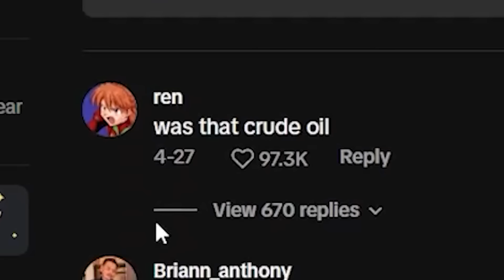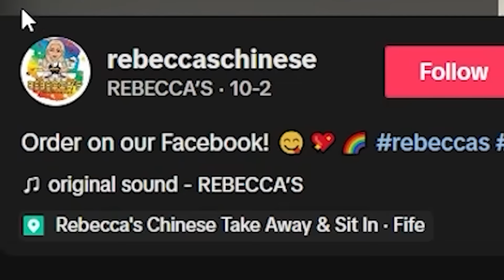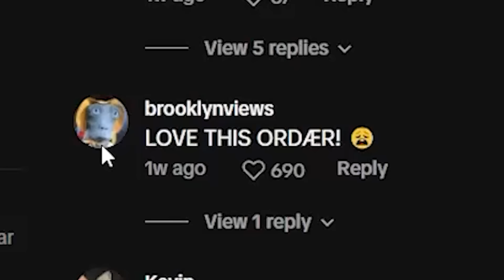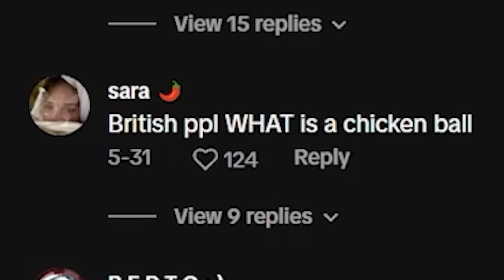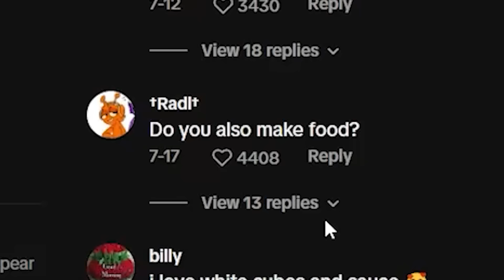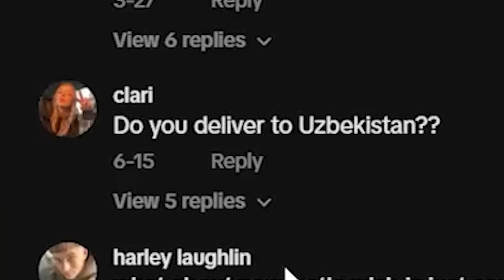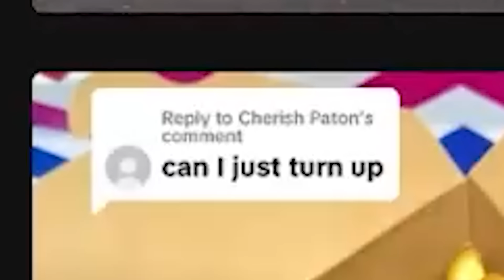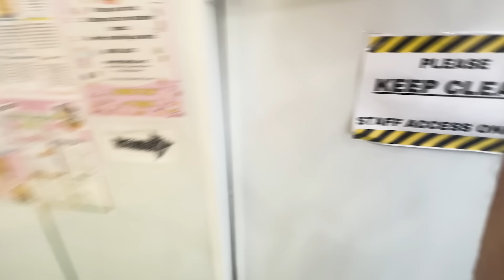The Most Insane Takeaway Shop On TikTok...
Today we look at The Most Insane Takeaway Shop On TikTok, Rebecca's Chinese, a Scottish Chinese takeaway shop that has earned reputation for well... not the best reasons. So today we have a look at it, and go try it in person to see how good (or bad) it is... Enjoy!